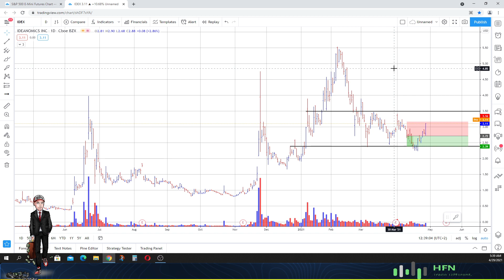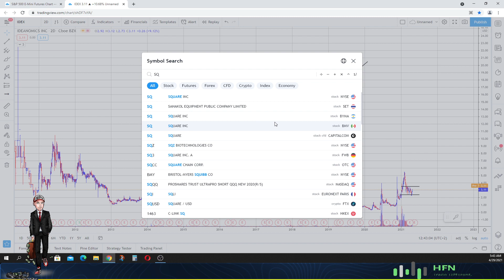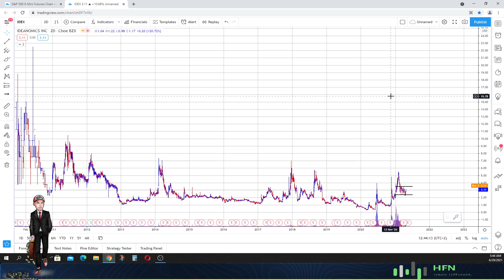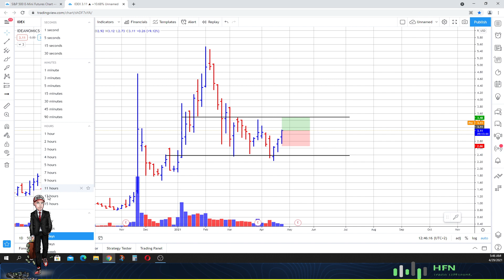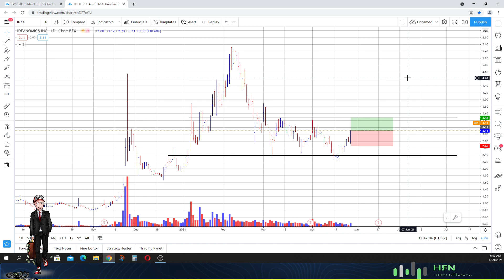⭐️ IDEX Stock Prediction | Stock Analyst Sees 11% GAINS For IDEX Stock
IDEX stock prediction.  This stock analyst sees 11% gains for IDEX stock.